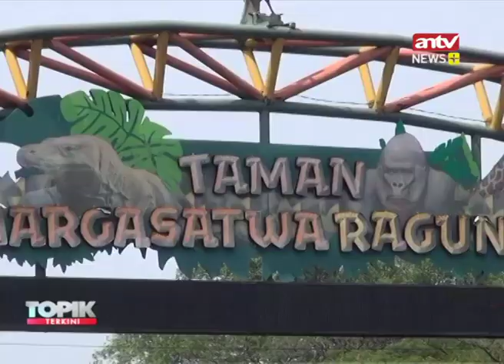Ragunan Kembali Dibuka